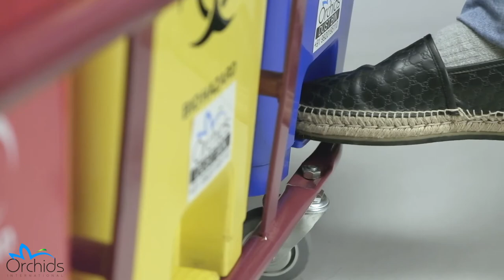Introducing Orchids International Bio Bin Trolley 3 in 1 (15 liter)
Trolley Material:- Mild Steel Trolley.
OR/BB/01 (15 liter) 3 in 1.

Features:-
1.Can be stacked on one another.
2. Takes Les Space.
3. Can fit 3 Orchids 15 liters Bio Bin.
4. Export Quality Material.
5. Heavy Duty.
6. Steady Design.
7. Robust